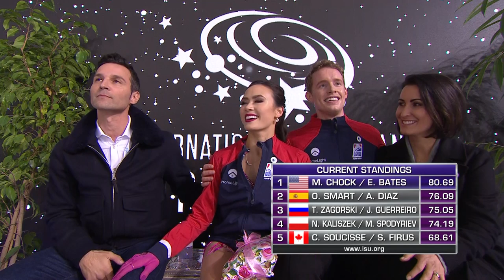Chock / Bates (USA) | Ice Dance Rhythm Dance | Internationaux de France 2019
ISU Grand Prix of Figure Skating
Skate America / Las Vegas, USA /  Oct. 18 – 20, 2019
Skate Canada International / Kelowna, CAN / Oct. 25 – 27, 2019
Internationaux de France / Grenoble, FRA / Nov. 1 – 3, 2019
Shiseido Cup Of China / Chongqing, CHN / Nov. 8 – 10, 2019
Rostelecom Cup / Moscow, RUS / Nov. 15 – 17, 2019
NHK Trophy / Sapporo, JPN / Nov. 22 – 24, 2019
ISU Grand Prix Final / Torino, ITA, Dec. 5 – 8, 2019